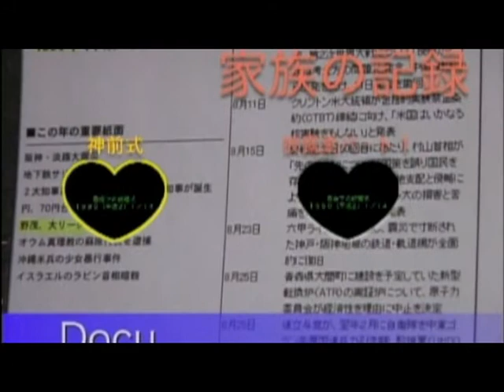【動画祭2009】希望 未来 子々 孫々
日本財団「第1回日本ドキュメンタリー動画祭」応募作品
シンプルな家族のドキュメント。シンプルさが夢と希望を生み育てる。祖父達に祝福された両親の結婚式と子の誕生そして成長へ。特に後半は、静止画を駆使して子供の顔の変化をとらえて成長を喜ぶ。